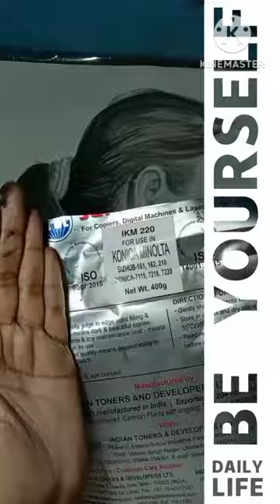pencil shading with black and white# watercolor painting/ portrait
Hi Friends!
How are you? Hop you all are good.
I am also good.
Toddy I will show you Friends, how to draw and pencil shading with black and white# watercolor painting/ portrait

My using materials. They are as flows-
1. Drawing Paper
2. Shading pencils
3. Watercolor
4. Watercolor plate
5. Painting brush
6. One Glass of water

etc.